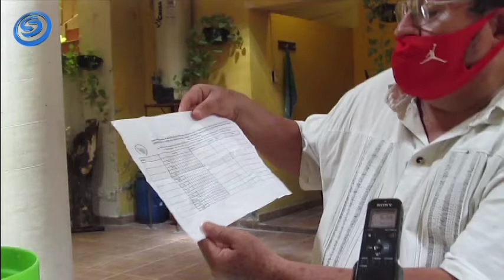EJIDATARIOS RECLAMAN INDEMNIZACIÓN POR LA EXPROPIACIÓN DE MEDIO ZACATEPEC